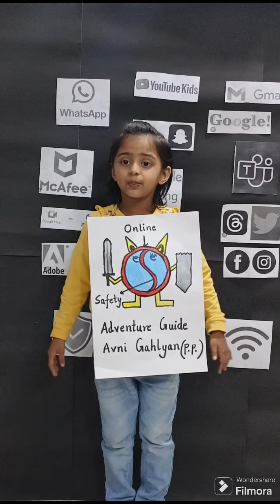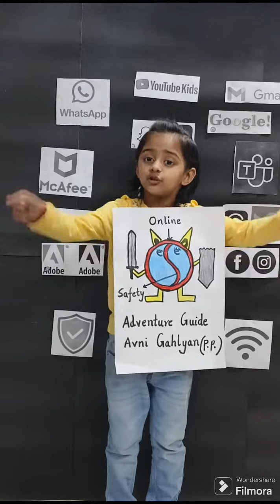Online safety Adventure Guide Mascot kids learning kindergarten playgroup pre primary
online safety guidelines